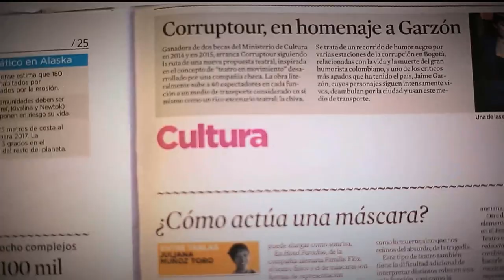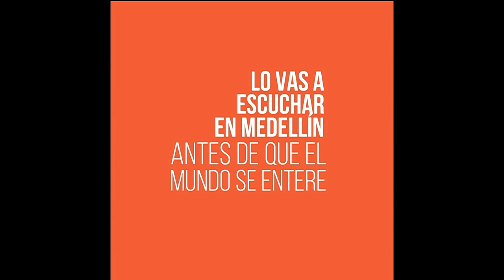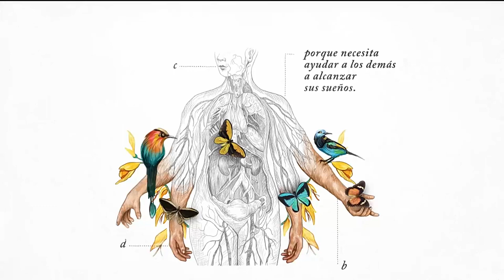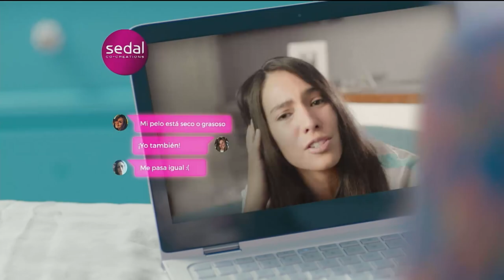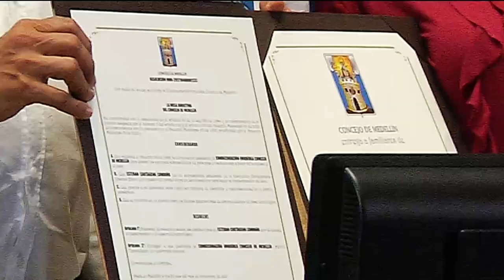Sisben y encuesta de calidad de vida 2018[Parihueliando con vos] Telemedellín